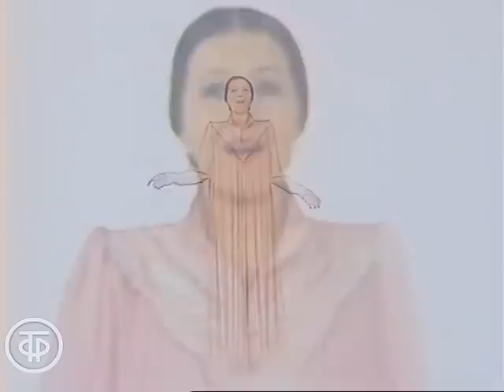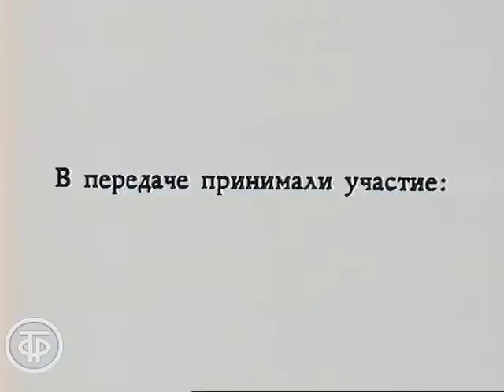Русский романс. Вот мчится тройка. Поют Т.Петрова и А.Днишев (1982)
Русский романс. Вот мчится тройка. Поют Т.Петрова и А.Днишев

В исполнении Татьяны Петровой и Алибека Днишева русские песни и романсы "Вот мчится тройка", "Чернобровый, черноокий", "На заре туманной юности" и др. Сюжетная линия - женщина вспоминает молодость. В ролях - Е.Кузюрина, Ж.Токарская, А.Кузнецов.

Режиссер - И. Шевченко
Оператор - Эрик Малинин